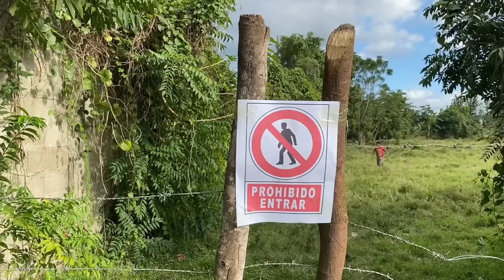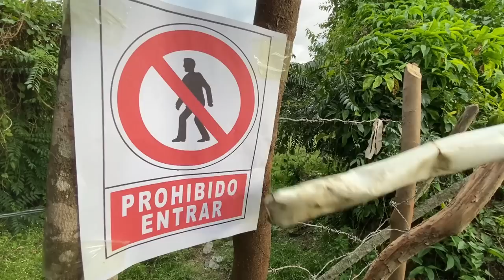PROHIBIDO ENTRAR * Marquilio y sus ocurrencias * 🚫🤣